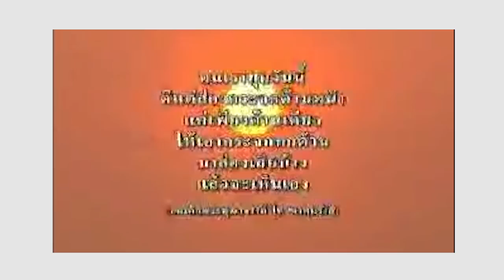ใส่ปลาสดๆทั้งตัว ในเครื่องทำวาฟเฟิล จะกินได้มั้ยยย?!